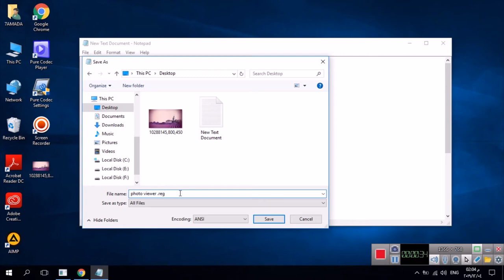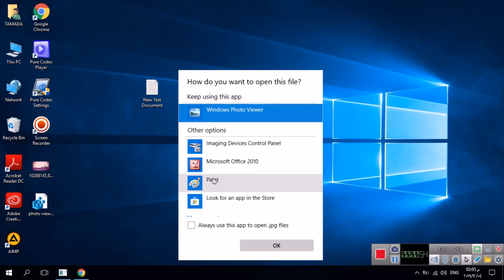win 10 photo viewer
برنامج لفتح الصور علي ويندوز 10
لينك تحميل الملف جاهز للتسطيب

[HKEY_CLASSES_ROOT\Applications\photoviewer.dll]

[HKEY_CLASSES_ROOT\Applications\photoviewer.dll\shell]

[HKEY_CLASSES_ROOT\Applications\photoviewer.dll\shell\open]

"MuiVerb"="@photoviewer.dll,-3043"

[HKEY_CLASSES_ROOT\Applications\photoviewer.dll\shell\open\command]

00,31,00,00,00

[HKEY_CLASSES_ROOT\Applications\photoviewer.dll\shell\open\DropTarget]

"Clsid"="{FFE2A43C-56B9-4bf5-9A79-CC6D4285608A}"

[HKEY_CLASSES_ROOT\Applications\photoviewer.dll\shell\print]

[HKEY_CLASSES_ROOT\Applications\photoviewer.dll\shell\print\command]

00,31,00,00,00

[HKEY_CLASSES_ROOT\Applications\photoviewer.dll\shell\print\DropTarget]

"Clsid"="{60fd46de-f830-4894-a628-6fa81bc0190d}"